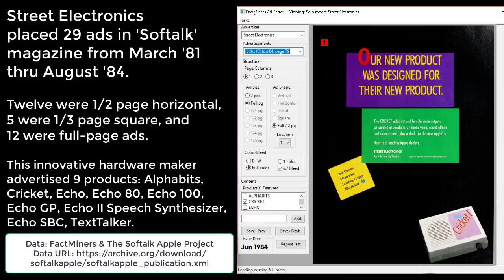Street Electronics Ads in Softalk Magazine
This is a short video I made surveying the 29 ads that Street Electronics placed in Softalk magazine. Timlynn and I have data-modeled and curated all 7,153 ads in Softalk using our Ad Ferret metadata tool as part of FactMiners' applied research in support of MachineLearning and eResearch at the Internet Archive. The raw data in MAGAZINEgts format is available in The Softalk Apple collection